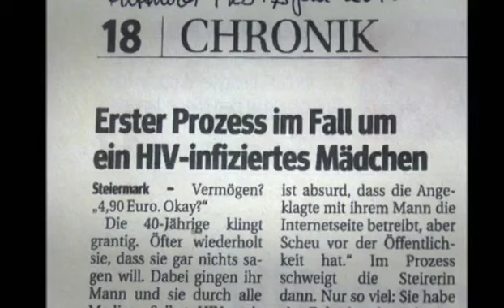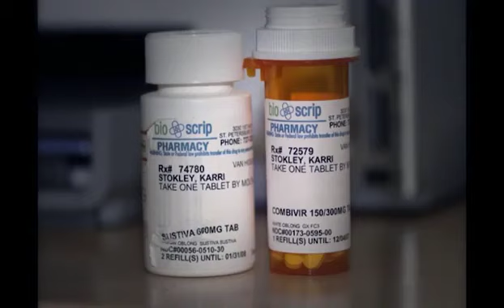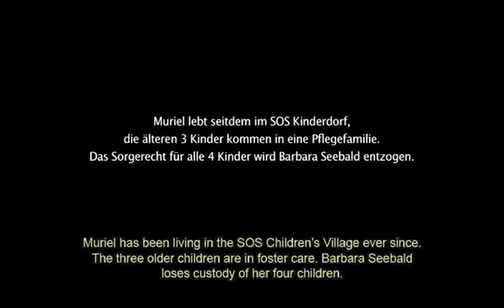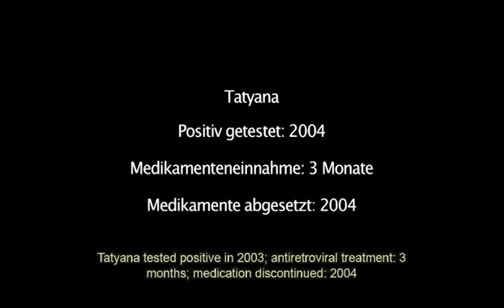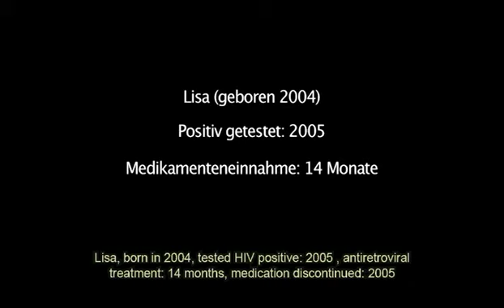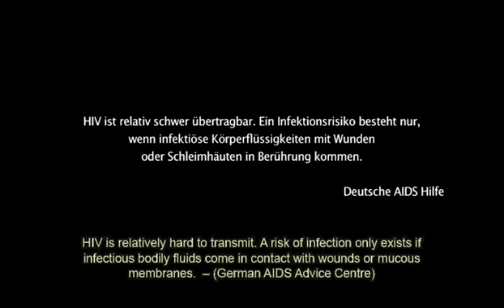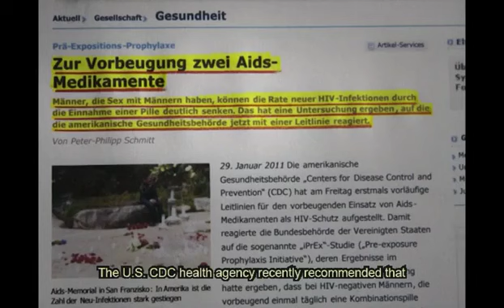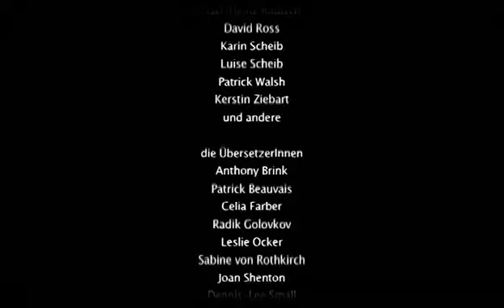En poistu hiljaa - I Won't Go Quietly (Suomeksi tekstitetty & English subs)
Dokumenttivideo jossa on: 6 naista, yksi diagnoosi -- HIV positiivisia, silti terveitä / Documentary film where there are: 6 women, one diagnosis -- HIV positive, yet healthy

Tekstitykset, RegTheEvil / Subtitles by RegTheEvil

Englanninkielinen tekstitys perustuu enimmäkseen videon alkuperäisiin tekstityksiin, mutta niihin on lisätty tekstitykset myös englanninkielisiin puheisiin, sekä tekstityksien aikaa on pidennetty hitaampia lukijoita ajatellen. Tekstityksien rivejä on myös jäsennelty uudelleen. / English subtitles are mostly based on original burned-in video subtitles but these also have subtitles for English spoken parts as an addition and timings have been adjusted to favor slow readers. Line lengths of individual subtitles have been adjusted as well.